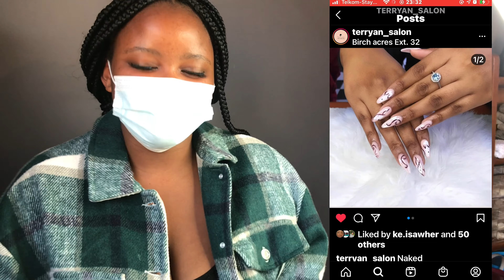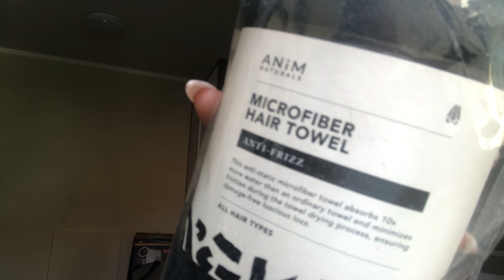WEEKLY VLOG: ZARA UNBOXING & MORE | PR PACKAGE | ISSA BIRTHDAY | South African YouTuber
Firstly I am soo sorry tht I forgot to do a shout out lol I will get used to it.